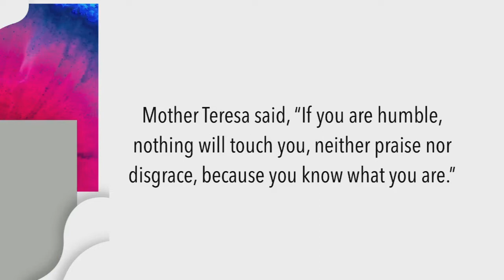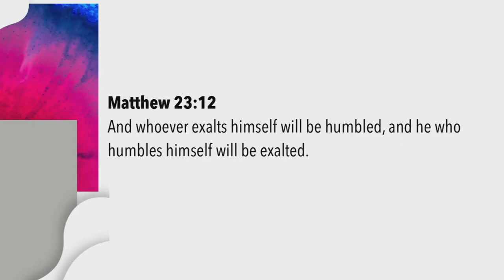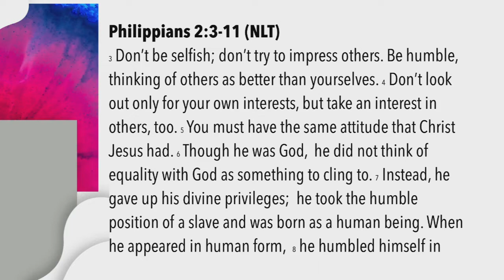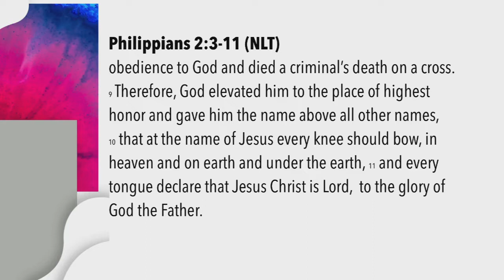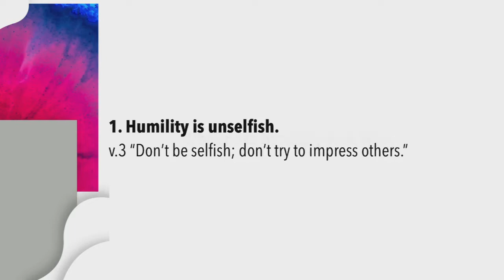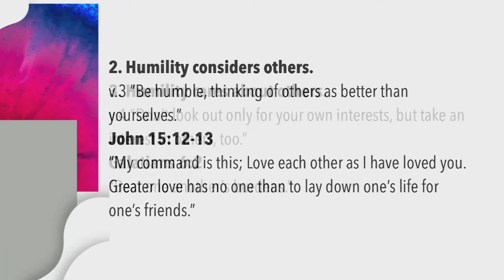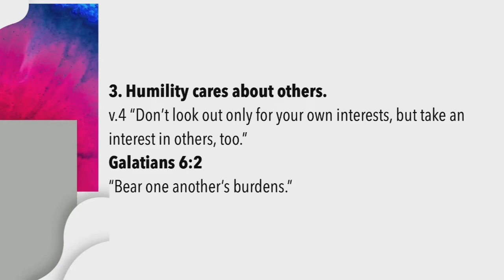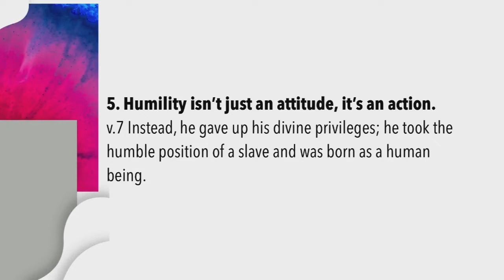Better You! Pt. 3 Oh Lord, It's Hard to be Humble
Humility is the key to unlocking the greatness in you. We all know that it is not easy to be humble, but it is always better to choose humility than to have God choose humility for us. In this continuation of his summer sermon series Pastor Kendall  breaks down what humility looks like and the essential role our humility plays in the journey to unlock the full potential of the greatness inside of every one of us.